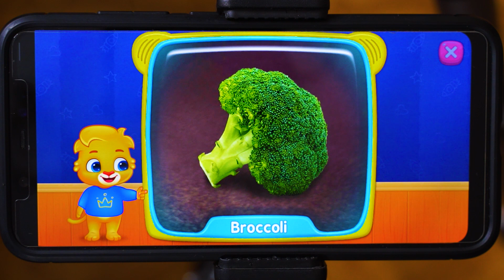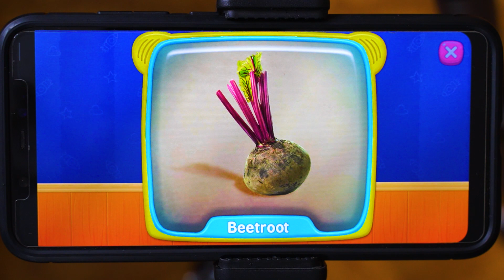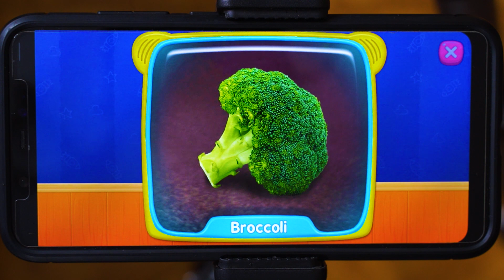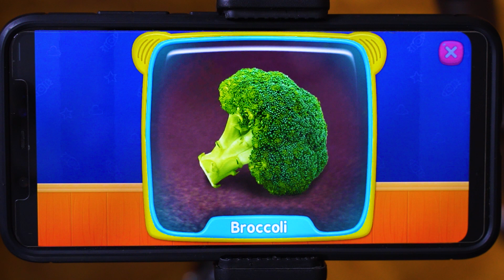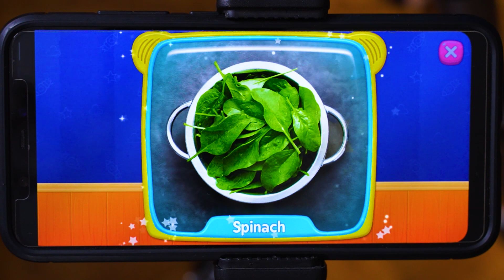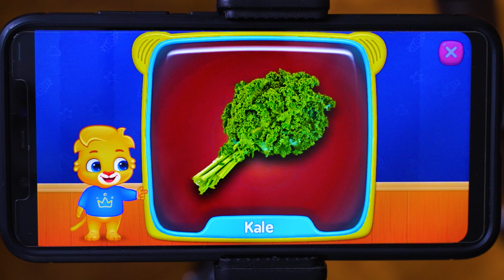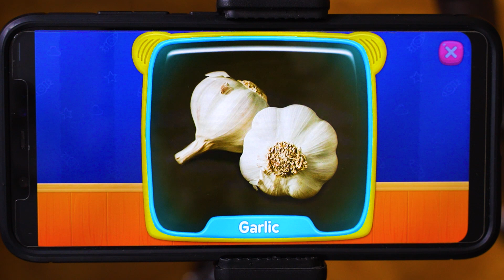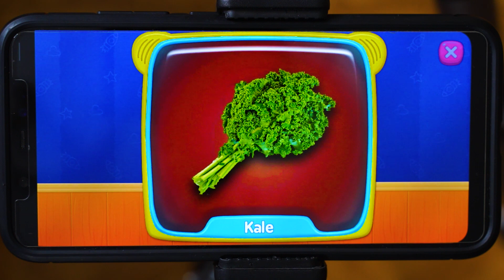Lets Play Baby Games -- Part 3: Vegetables Words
Lets discover words and games of baby games App.